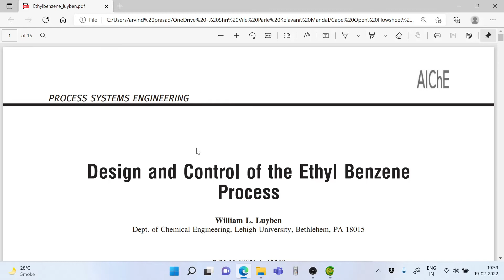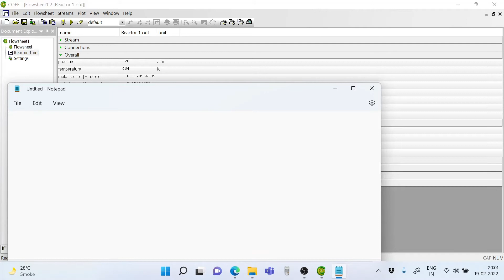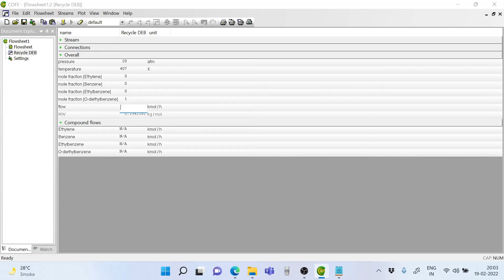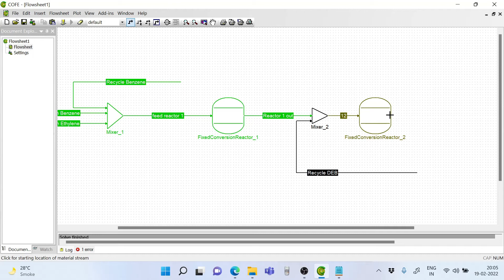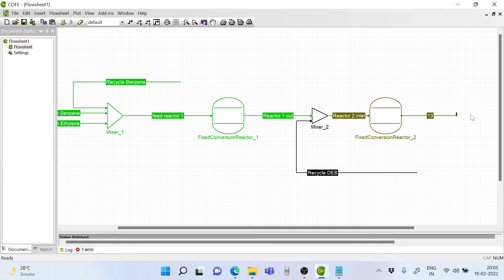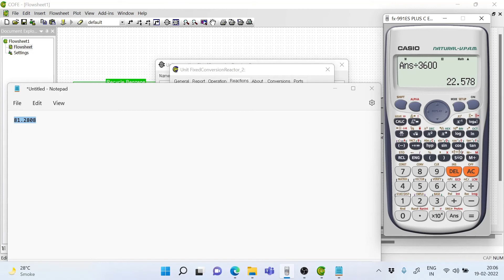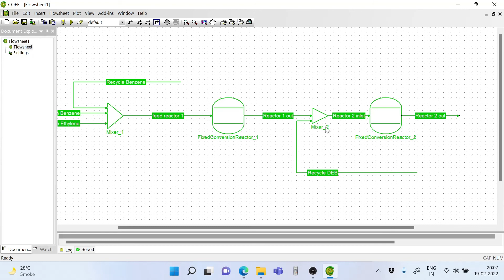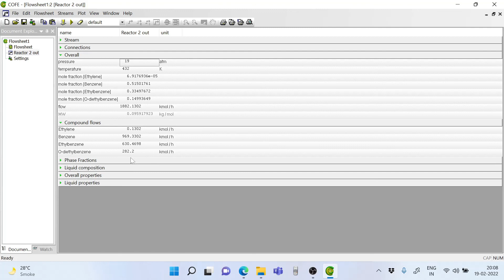Simulation of Ethylbenzene Process_5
This tutorial shows how to simulate an reactor that converts diethyl benzene to ethylbenzene.
The flowsheet for this process is taken from the celebrated article,
This is followed by the simulation of the second reactor. This reactor converts di ethyl benzene to ethyl benzene. The simulation is shown  here